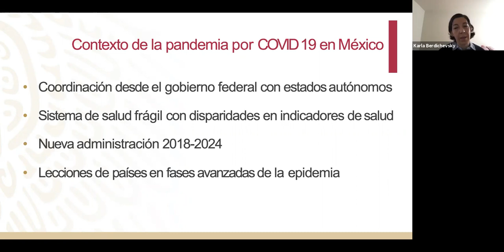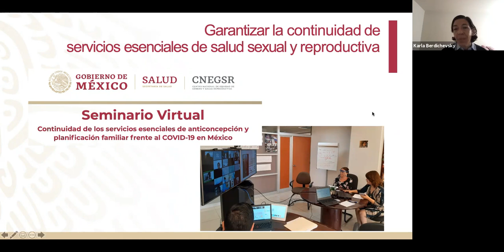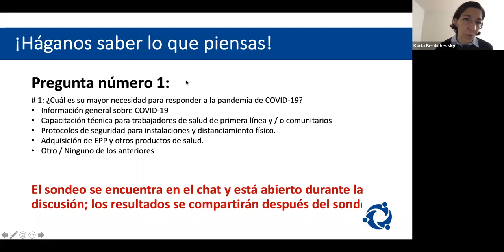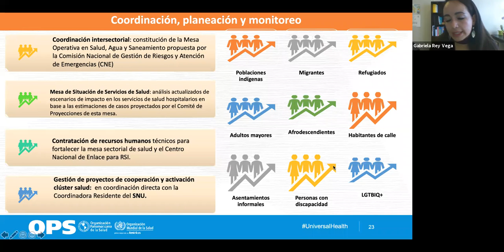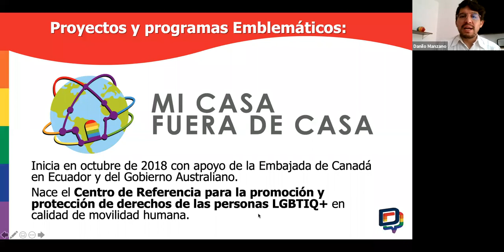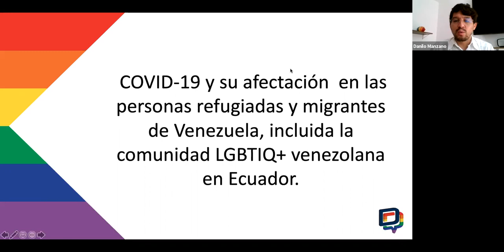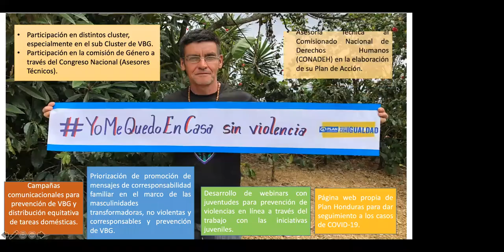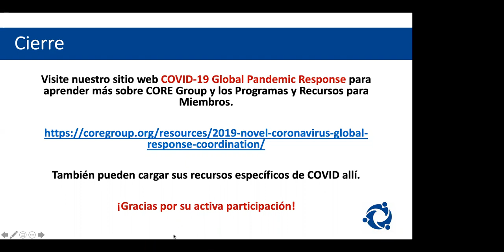Problemas especiales en la respuesta a la pandemia en el contexto de América Latina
La Llamada de Coordinación #11 se centrará en los problemas especiales en la respuesta a la pandemia en el contexto de América Latina. El Dr. Alfonso Rosales, Asesor Senior de World Vision – US enmarcará la problemática de la región, y moderará un panel de presentadores que hablarán sobre soluciones para abordar estos desafíos, así como una discusión basada en preguntas de la audiencia. Al final se compartirán recursos e información relevante al tema de la semana.